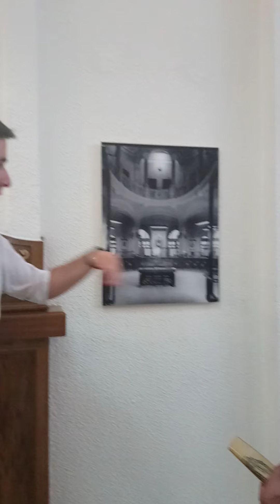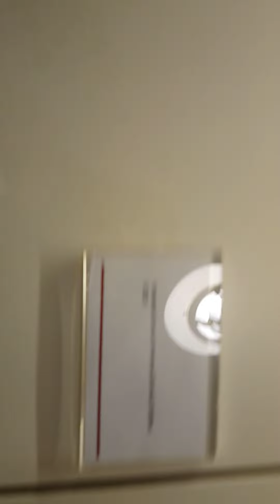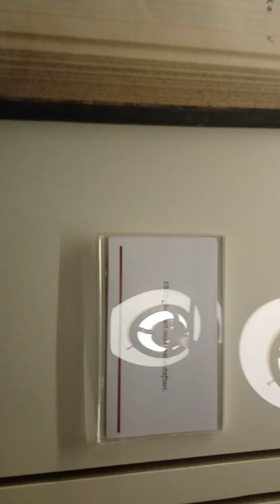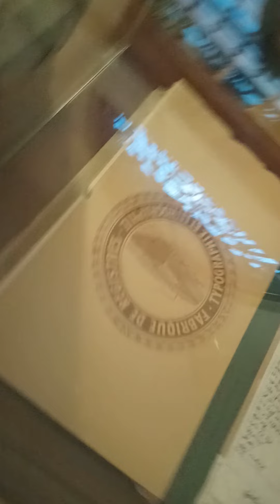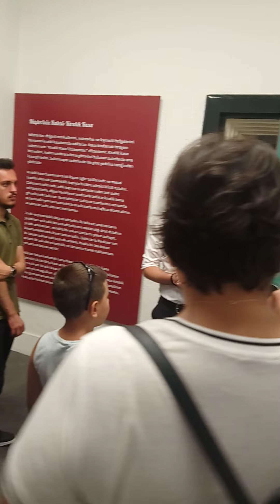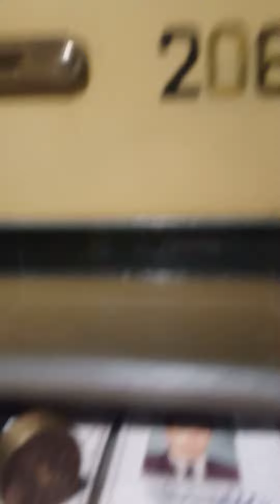Ankara İş Bankası Müzesi